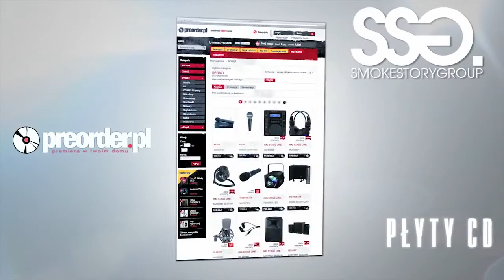Wywiad z Hukosem - część 2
Sklep internetowy przy współpracy z marką odzieżową DIAMANTE WEAR prezentują kolejny z cyklu wywiadów, których bohaterami będą czołowi polscy raperzy, zrealizowany pod banderą PREORDER.TV.

W tym odcinku do tablicy został wywołany Hukos. Z rozmowy można dowiedzieć się jak raper zapatruje się na swoje ostatnie wydawnictwo, „Knajpę Upadłych Morderców" z perspektywy ponad pół roku czasu; co uważa na temat udziału raperów w kampaniach politycznych oraz jak będzie wyglądać spadek drugiego boomu na polski rap. To jednak tylko niektóre z poruszonych kwestii. Serdecznie zapraszamy do oglądania całości.

Rozmawiał: Tomasz Siemek
Montaż: Michał Pawełczak